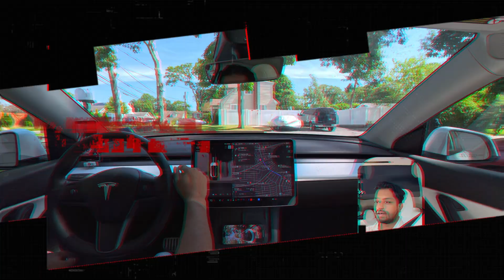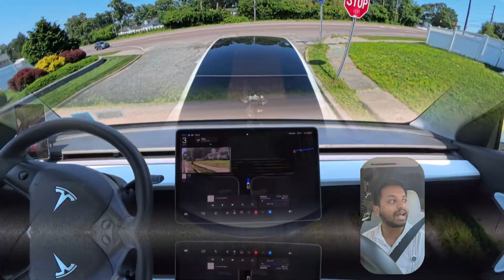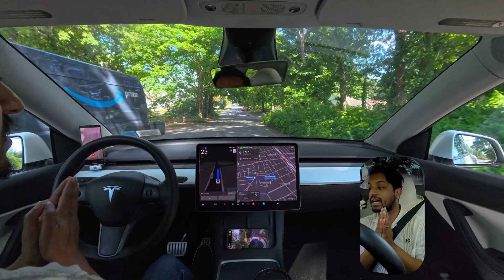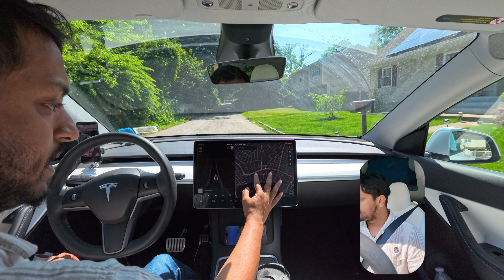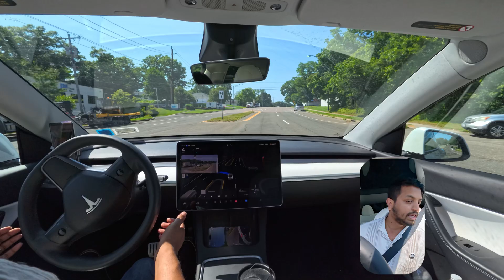Revealing Why Tesla FSD Beta Fails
In this video, we delve into the latest Tesla FSD Beta failure, focusing on the challenges of unprotected left turns and U-turns. Join us as we test Tesla's autonomous driving capabilities, specifically examining lane changes and navigation with the new software update. We explore the performance of Tesla Model 3 and Model Y in real-world scenarios, providing a comprehensive review of the FSD Beta's improvements and shortcomings.
Explore the world of electric vehicles and autonomous vehicles with us as we dissect Tesla's Autopilot features and the ongoing developments in FSD Beta testing.